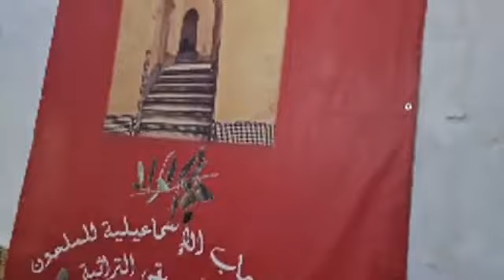كريحة الرحاب/ الشيخ محسن السامي/ اعاشقين صلو على طه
الرحاب مع المنشد محسن الشامي و قصيدة اعاشقين صلوا على طه